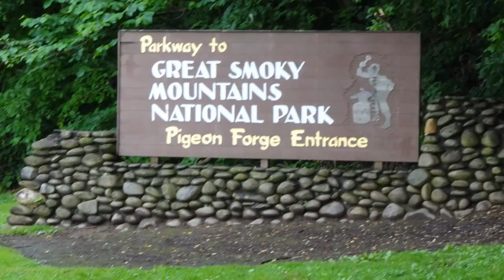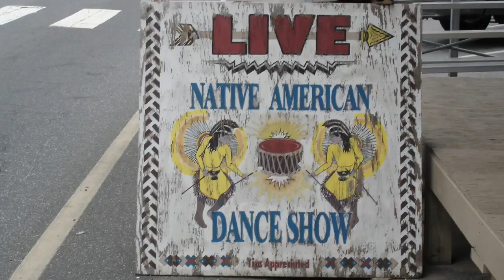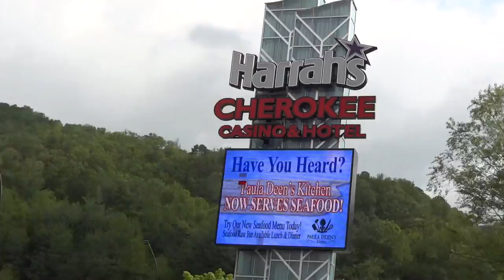Motorcycle Accident, Gold Wing, Bear Sighting, Dancing, Town, Cherokee, North Carolina, HD 5-8-2012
Our first trip in the Smoky Mountain National Park, to the Town of Cherokee, North Carolina. Stopped for a guy who had just went over the side of the road with his Motorcyle and the trailer it was pulling. He was not injured and had called for help. He was from Canada and was just driving through the mountains.
Next we saw lot of cars stopped and people looking up into the woods.  asked someone walking by,what was happening, they said it was a black bear.